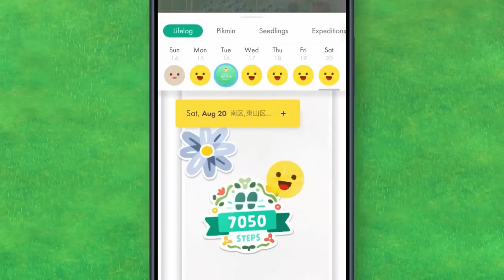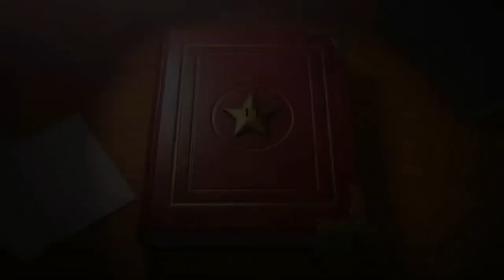Arlo's Dreams Come True (Reaction Compilation)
A compilation of all the times @ArloStuff had his mind completely blasted to smithereens (as of September 2023).
I made this back when TTYD was announced but somehow forgot to upload it until now lol